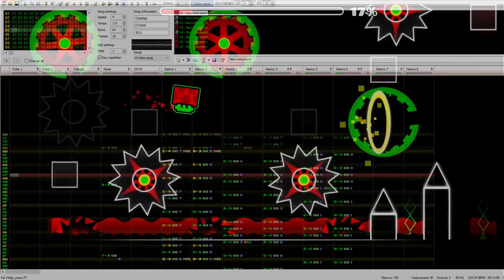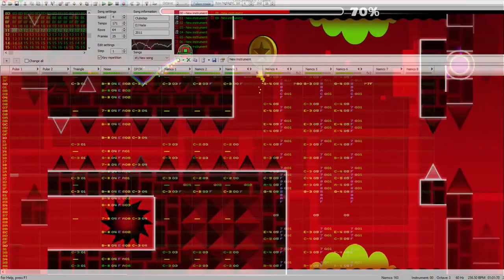Geometry Dash - Clubstep by DJ Nate (8-bit NES Remix, FamiTracker)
Finally got this one up! Next one won't be too long from now as well!